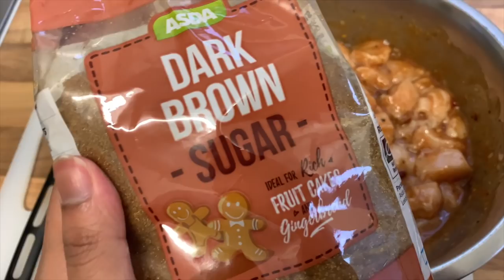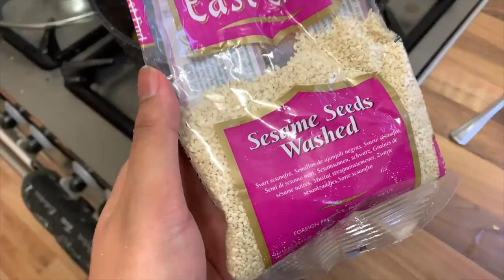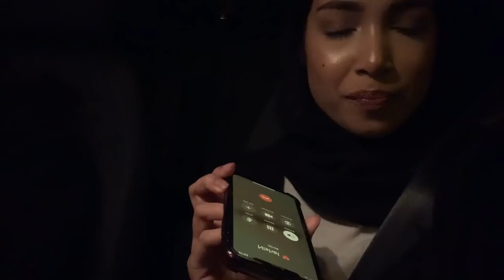RAMADAN VLOG 3 | Brownie Recipe & Wagama Firecracker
Heyyy beautifuls. How is Ramadan going? I can't believe it is going by soooo fast. This is a late upload from Day 10 of Ramadan.
Brownie Recipe:
1 Packet Dark chocolate (to melt)
1x Milk Chocolate, 1x White Chocolate (or chocolate of choice)
4 medium eggs
200g Sugar
120g Flour
50g Cocoa Power
170ml Oil
Wagamama Firecracker Recipe:

1 tbsp Oil for stir fry
1 Onion Sliced + Diced
Sugarsnap Peas
Mixed bell peppers
Spring onions to garnish
Lime to garnish

Chicken Marinade:
Diced Chicken breast
Dried Chillies (however spicy you like it)
2tsp Minced Garlic
1tbsp Sriracha Sauce
2tbsp Ketchup
2 tbsp Tamarind (Imli) sauce
1tbsp Malt Vinegar
2tbsp Light Soya Sauce
1tbsp Oil
4 tbsp Brown Sugar